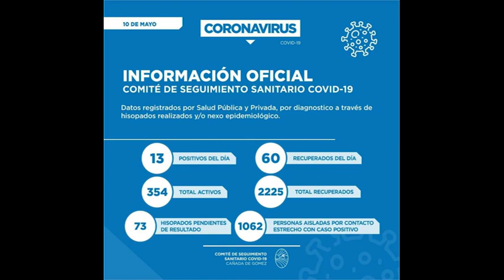INFORME CASOS 11 DE MAYO